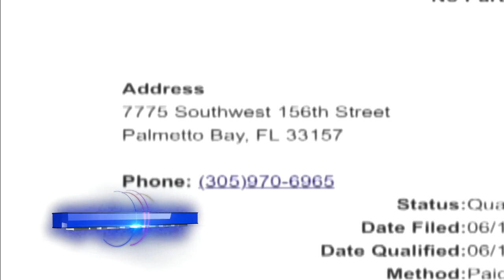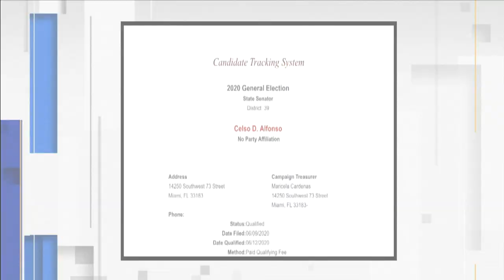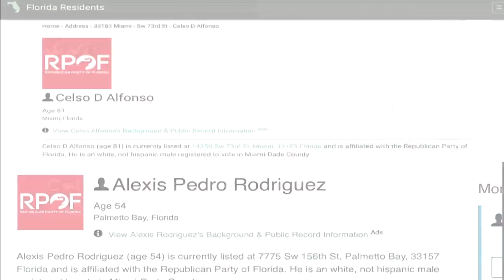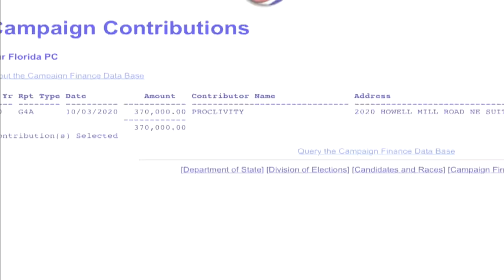Evidence suggests multiple Florida state Senate candidates were plants funded by dark money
Why would candidates for Florida Senate seats do no campaigning, no fundraising, have no issue platforms, nor make any effort to get votes?